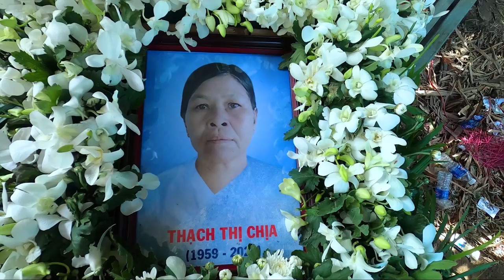Đưa tiễn bà THẠCH THỊ CHỊA (CHHẸ) lần cuối.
Lễ tang bà THẠCH THỊ CHỊA
tại Ấp Xoài Thum, xã Ngãi Xuyên, huyện Trà Cú, Trà Vinh,
Đã từ trần lúc 17 h 30 phút thứ sáu ngày 20 tháng 11 năm 2020 ( nhằm ngày 06 tháng 10 năm Canh Tý) Hưởng thọ 61 tuổi.